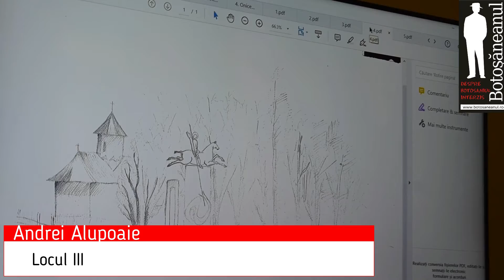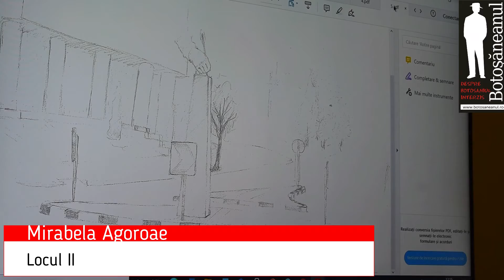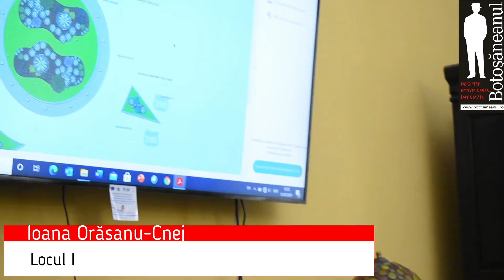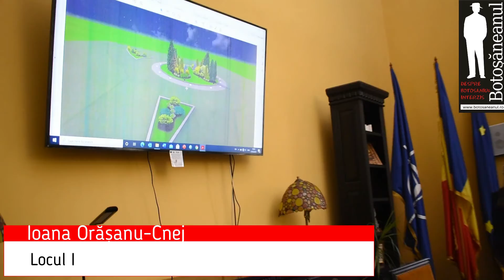Concurs de proiecte pentru amenajare sensuri giratorii Botoșani